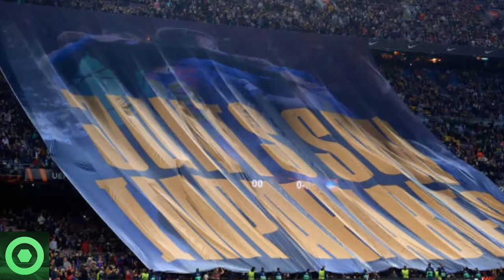💥¡𝙊𝙟𝙤!💥 𝙈𝙖𝙧𝙖𝙫𝙞𝙡𝙡𝙤𝙨𝙖 𝙉𝙤𝙩𝙞𝙘𝙞𝙖 De ANSU FATI 🔴 𝙐́𝙡𝙩𝙞𝙢𝙖 𝙃𝙤𝙧𝙖 De 𝙈𝙚𝙧𝙘𝙖𝙙𝙤 De 𝙁𝙞𝙘𝙝𝙖𝙟𝙚𝙨 En El FC BARCELONA 🟥